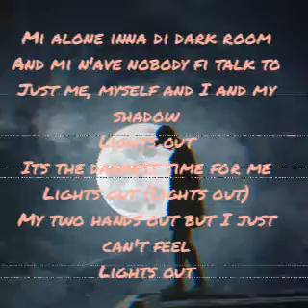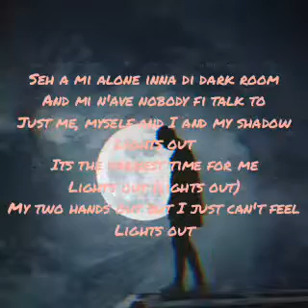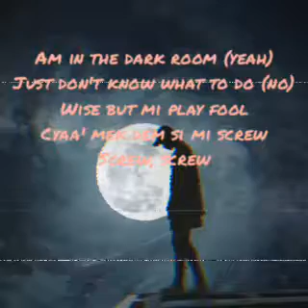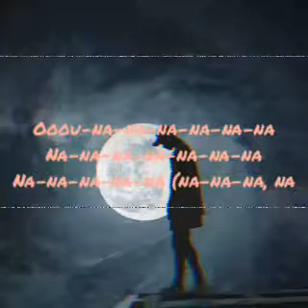Shane O - Dark room (lyrics Video)